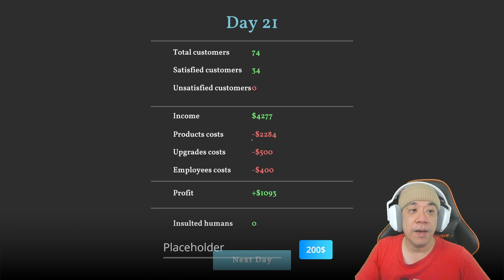Staff Gudang Sudah Nurut + Tambah Staff Kasir Dan Security - Tech Store Simulator Indonesia - Part 5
Yukk kita saksikan gameplay dari game "TECH STORE SIMULATOR" !!!